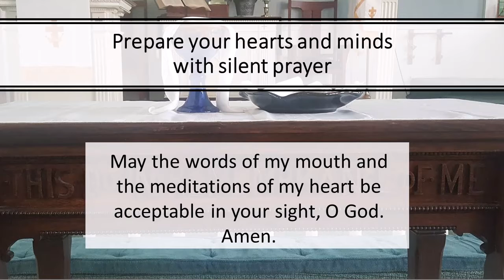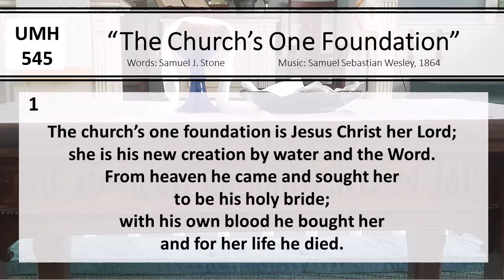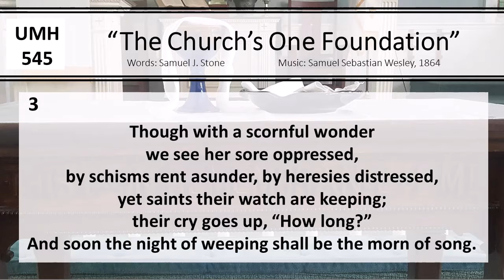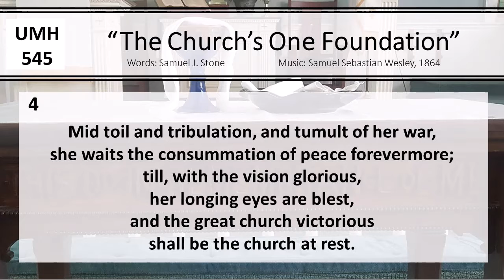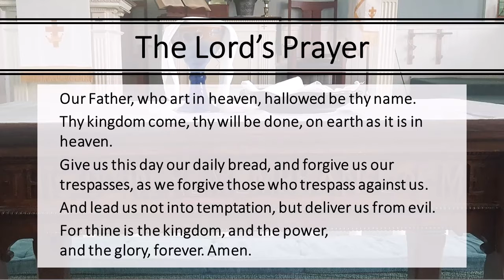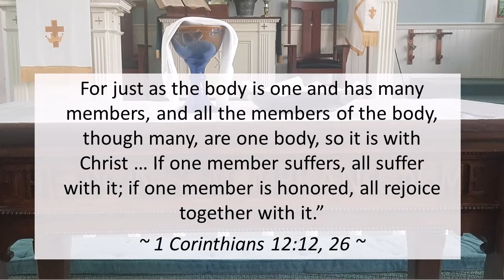Sunday Worship ~ October 4, 2020